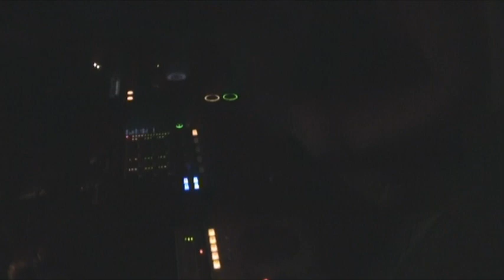DJ Luna Live At Gasoline Alley in Clearwater Fl. The First Party of 2010 Hosted By TEK! 1-1-2010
I am spinning at the club called Gasoline Alley in Clearwater with a production company called TEK or also known as Tampa Electronic Krew, This is my fourth time ever stepping foot into this club and it is my first time DJ'ing there. The girls dancing in front of the DJ stand are members of the Kandy Dolls. This video has 2 parts that were edited together to keep the total length at 10 minutes fillmed for me. Thanks Kurt for the great video footage.